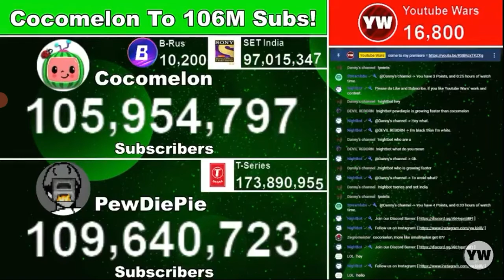Cocomelon hits 106 million subscribers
69 subsriec plz